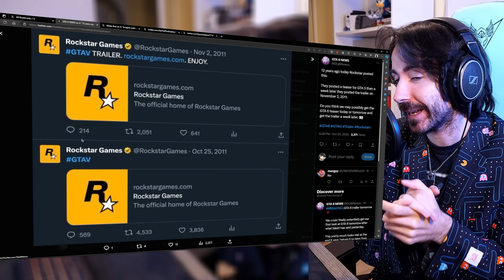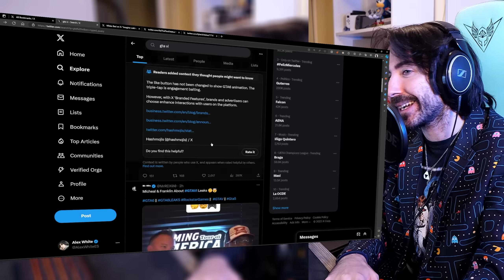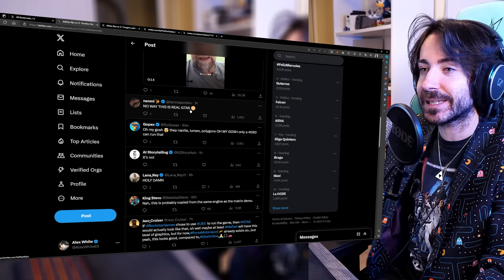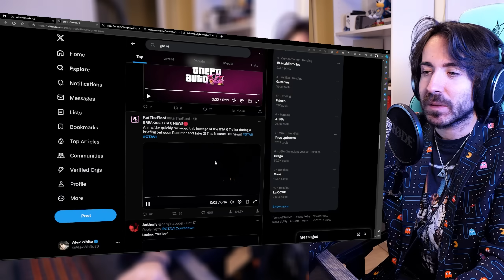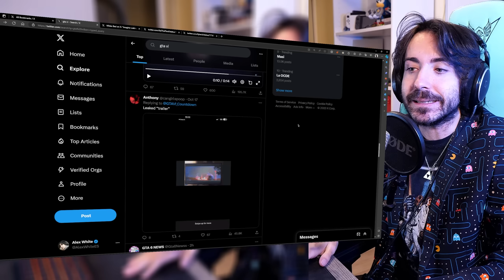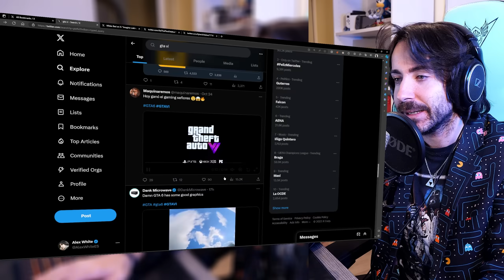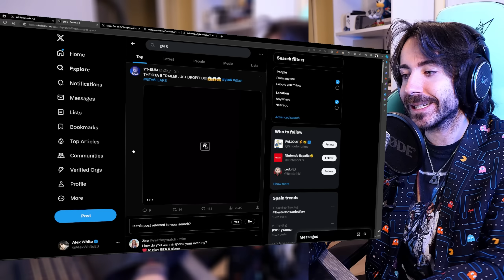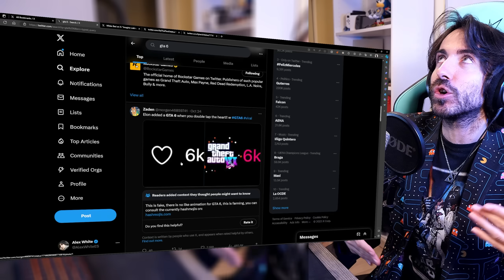GTA 6 y las FILTRACIONES: anuncio ESTA MISMA SEMANA!?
GTA 6 y las FILTRACIONES: anuncio ESTA MISMA SEMANA!? Hoy hablamos de GTA VI o GTA 6 y los rumores y filtraciones que se están viendo en internet últimamente. Cuándo será el anuncio de este juego? Saldrá para PS5 y Xbox Series X y también PC?
✅ ENLACES DE INTERÉS:
MIS JUEGOS FAVORITOS DE NINTENDO SWITCH: